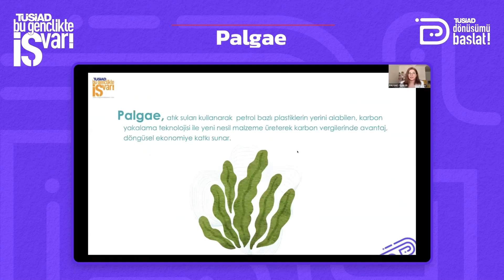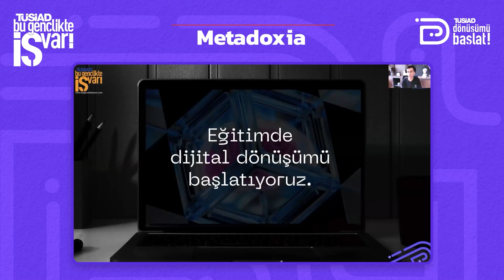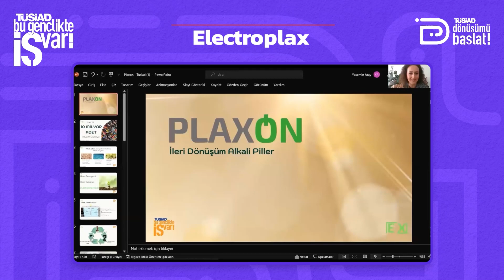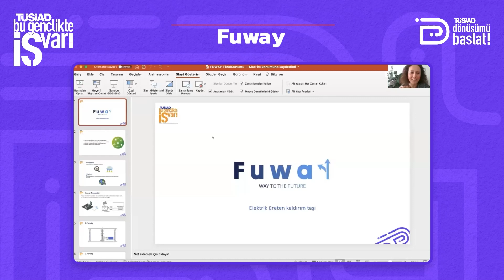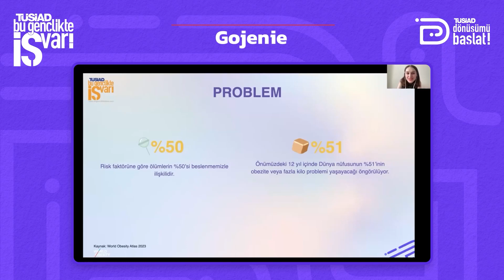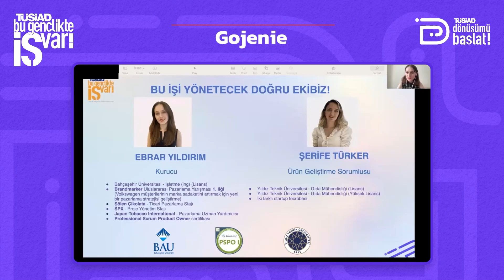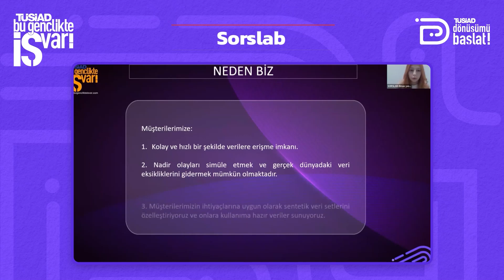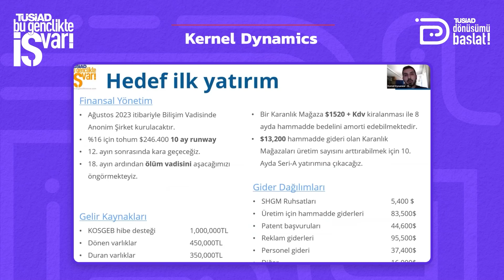TÜSİAD Dönüşümü Başlat! İş Fikri Yarışması 2023 Final Töreni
Türkiye’nin en yaygın erken aşama girişimcilik programı TÜSİAD Bu Gençlikte İŞ Var! kapsamında bu yıl İş Bankası ana sponsorluğunda düzenlenen Dönüşümü Başlat! İş Fikri Yarışması’nın 2023 Final Töreni 28 Temmuz Cuma günü çevrimiçi ortamda gerçekleşti.
Final Töreni’nde jüri üyeliklerini TÜSİAD Yönetim Kurulu Üyesi ve Girişimcilik ve Gençlik Yuvarlak Masası Başkanı Dr. İzel Levi Coşkun, Bu Gençlikte İŞ Var! Çalışma Grubu Eş Başkanı Zeynep Köksal Yaykıran, Çalışma Grubu Üyesi Çiğdem Toraman, Vestel Ventures Genel Müdürü Metin Salt ve İş Bankası Dijital Bankacılık Müdürü Emre Ölçer üstlendi.
İş Bankası’nın ana sponsor, Anadolu Efes, BASF Türk, Destek Patent ve Mazars Denge’nin gümüş sponsor, Paribu Hub’ın ise bronz sponsor olarak desteklediği program hakkında ayrıntılı bilgiye internet sayfasından ve programın sosyal medya hesaplarından ulaşabilirsiniz.

Açılış
00:00:00        Dr. İzel Levi Coşkun| TÜSİAD Yönetim Kurulu Üyesi & Girişimcilik ve Gençlik Yuvarlak Masası Başkanı
00:05:44        Orhan Turan| TÜSİAD Yönetim Kurulu Başkanı
00:09:10        Sponsorlara Teşekkür
00:09:46        Final Jürilerinin Tanıtılması

Final Sunumları
00:11:20        Palgae
00:21:04        Metadoxia
00:32:34        Electroplax
00:42:17        Fuway
00:52:51        Gojenie
01:03:47        Sorslab
01:14:53        Kernel Dynamics

İŞ BANKASI’NIN GÖZÜNDEN BU GENÇLİKTE İŞ VAR!

01:26:58        Emre Ölçer | İş Bankası Dijital Bankacılık Bölümü Müdürü

Sonuçların Açıklanması
01:41:09        TÜSİAD Dönüşümü Başlat! İş Fikri Yarışması 2023 Kazananlarının Açıklanması
Kapanış Konuşması
01:44:25        Zeynep Köksal Yaykıran | TÜSİAD Bu Gençlikte İŞ Var! Çalışma Grubu Eş Başkanı